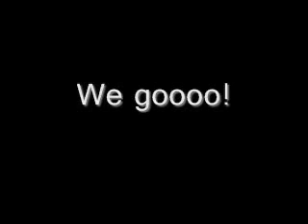Power Ranger$ Battle Each Other!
Just messin around.